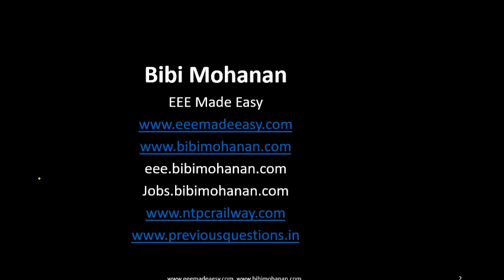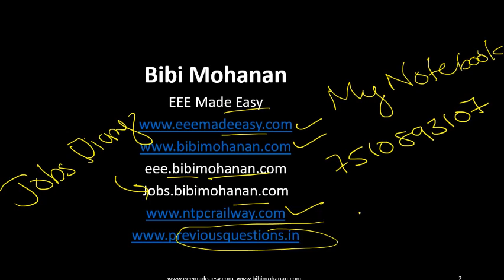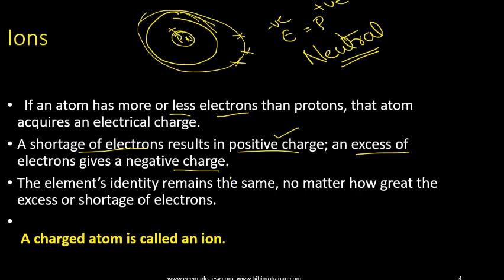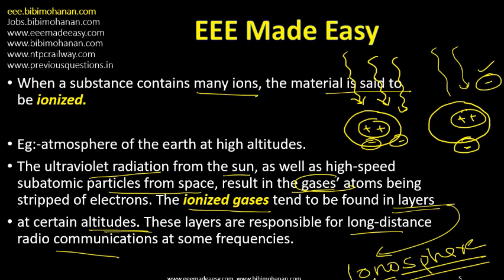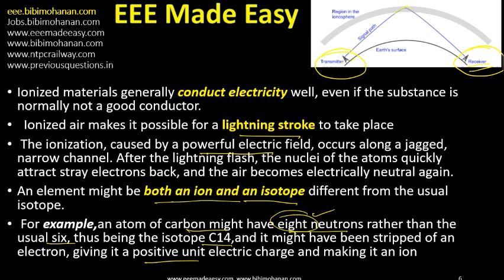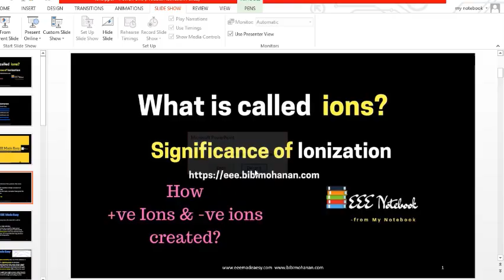Ions and Ionization |Electrical EngneeringIEO |Poly Lecturer